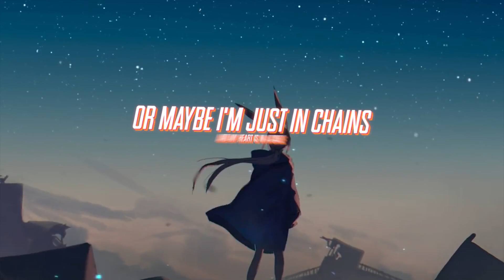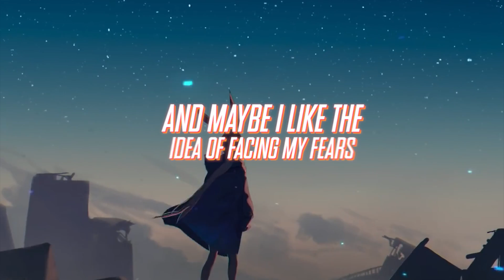B Martin, Pryces, Tolan - Control (Lyric Video)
Control - one of my favorite songs i've created.
Thank you to Pryces and Tolan for co-producing this banger.
Jaime Velez for the Vocal Mix!